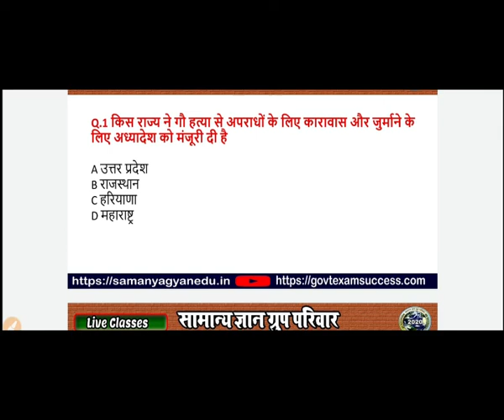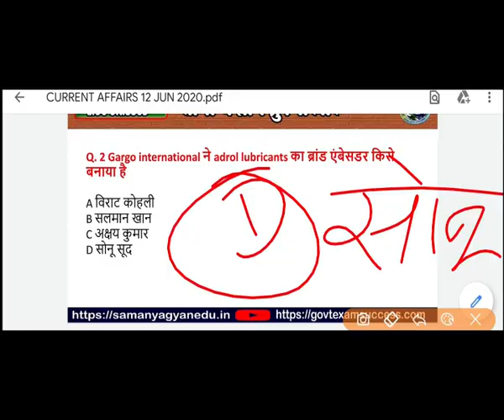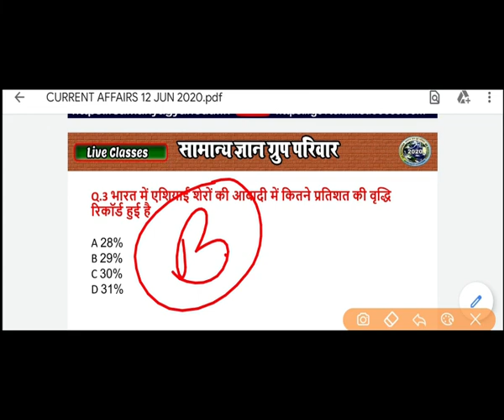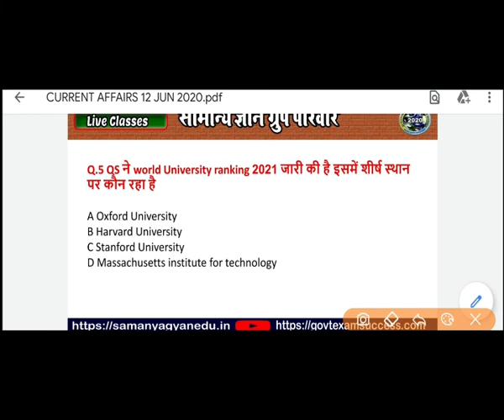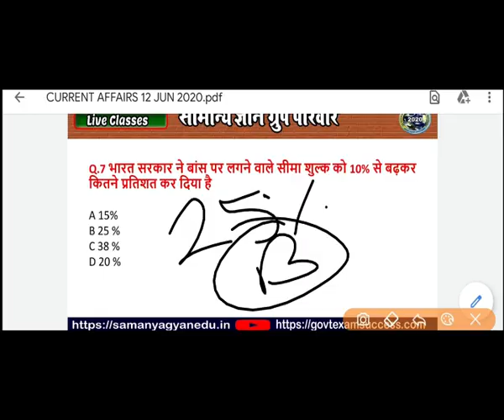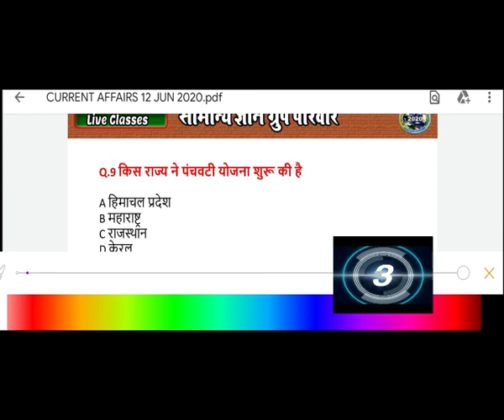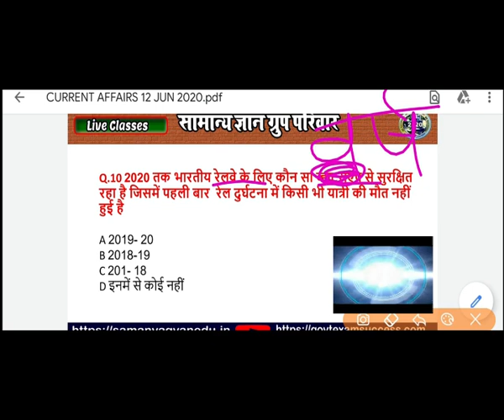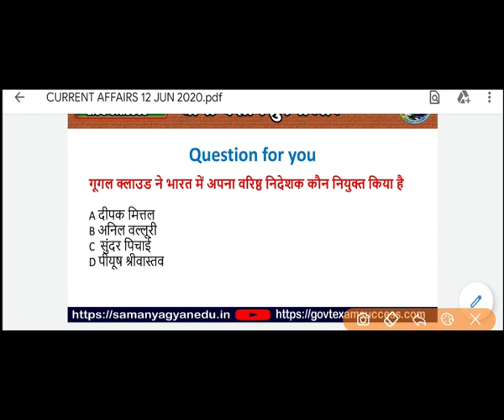Daily Current Affairs 12 June 2020| दैनिक समसामयिकी | Current General Knowledge by Lalchand Sir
"Samanywa Gyan Group Pariwar" Lalchand Sir is teaching about "Daily Current 12 June 2020" in easy language with important General Knowledge for all competition exams like Ras, Upsc, SSC, Bank, Police, Patwari, High Court, Railway RRB NTPC Group d etc..

दैनिक समसामयिकी आपको सभी निशुल्क तैयार करवाये जाएगे जिसके माध्यम से आप सभी Entrance and Govt Jobs Competitive Exam की तैयारी बहुत ही आसानी से कर पाएंगे

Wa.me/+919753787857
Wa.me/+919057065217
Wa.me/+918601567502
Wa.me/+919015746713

Thanks